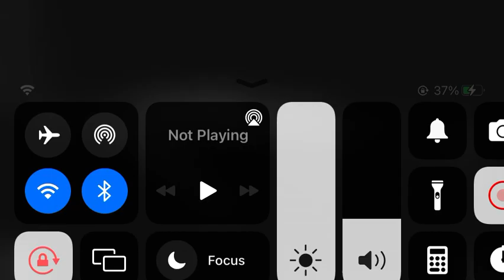Bizon from dayz asmr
Igunpro2